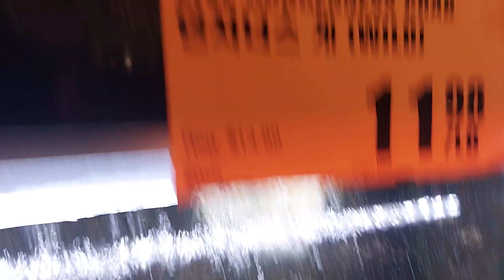Sea Creatures my friends